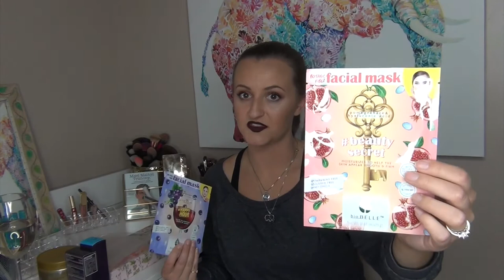Collective Haul for Feb 2018…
Collective Haul for Feb 2018…. I spent too much!

So I have not been doing to well with my spending for the past month. But so far in March I have not purchased anything at all! So this is my haul for the end of January and the whole month of February. I hope you enjoy this video and have a beautiful day!

Product Brands Mentioned:
Biobelle sheet masks
Crabtree & Evelyn hand therapy creams
Tarte BB cream and shape tape foundation
Coach Eau de Parfum
Ralph Lauren Romace mini collection perfumes
Colourpop Lux Lipsticks
Colourpop Palettes
Roc Wrinkle pads
Eva-NYC zero gravity volume powder
Essence nail polishes, setting spray & primer

What I’m Wearing:
Lips: Kat Von D Everlasting lip liner in Homegirl
Fenty Beauty Mattemoisella Matte Lipstick in Griselda
Eyes: Urban Decay Vice Reloaded Palette

NEW BEAUTY IG: kalifab_beauty